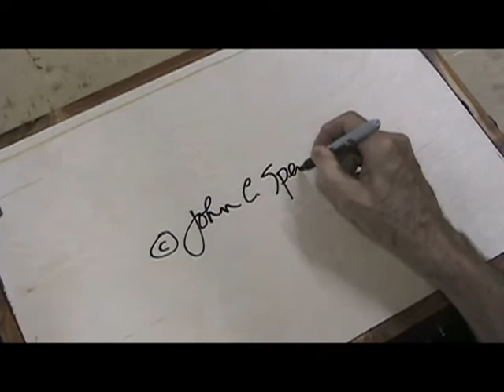MONA Visits - John Spence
From tomatoes to bison, videographer and artist John Spence shares a view into his home sweet home, his collections, his current work . . . and his maybe what's for dinner!